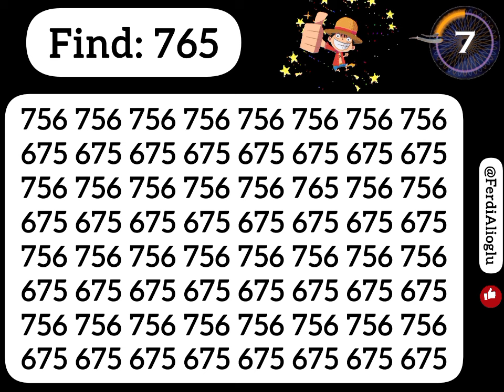You say you're fast : Try to spot 765 before time runs out.